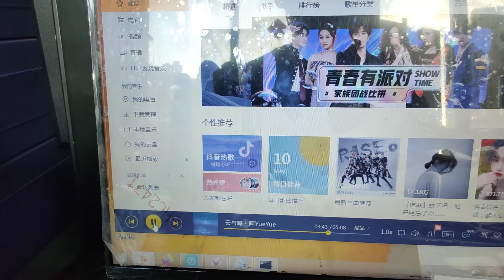Replace Lenovo Ideapad Z70-80 G70-80 NM-A331 I7-5500U 840M 4GB Motherboard Testing Video